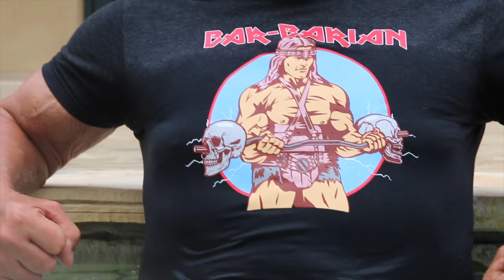BE A BARBARIAN! GET THIS NOW!